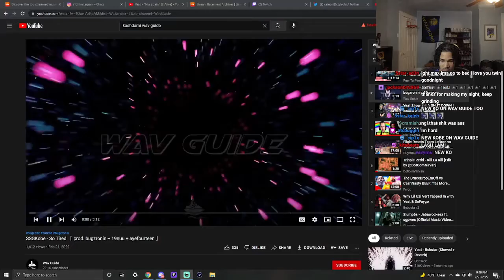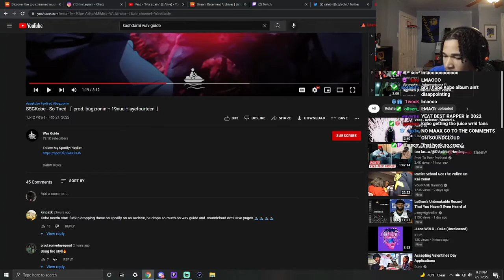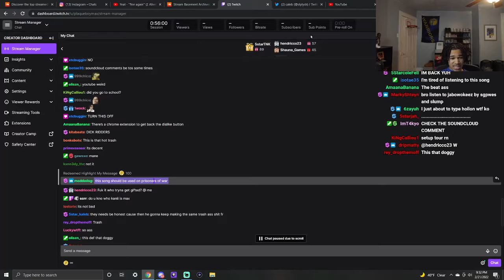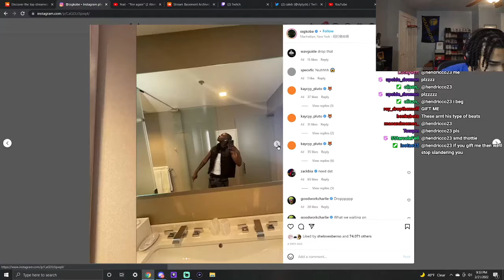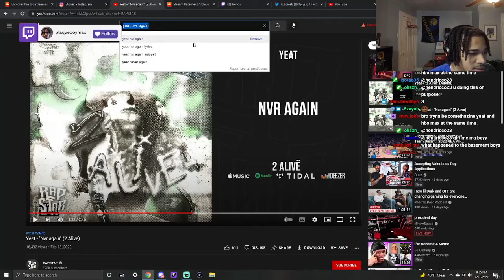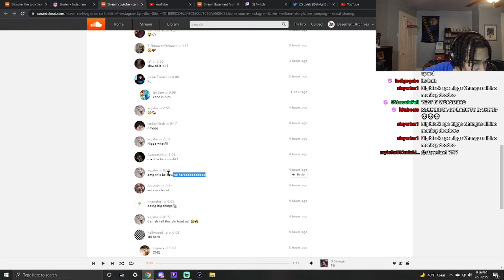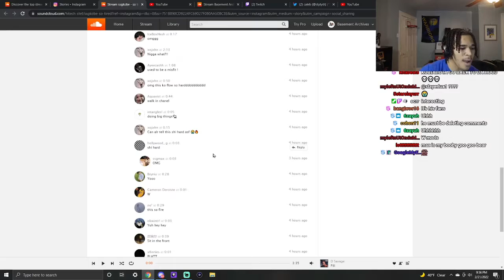plaqueboymax Reacts to SSGKobe - So Tired (prod. bugzronin + 19nuu + ayefourteen)